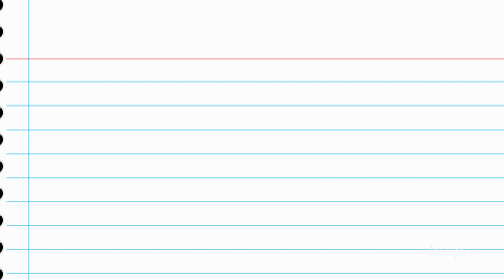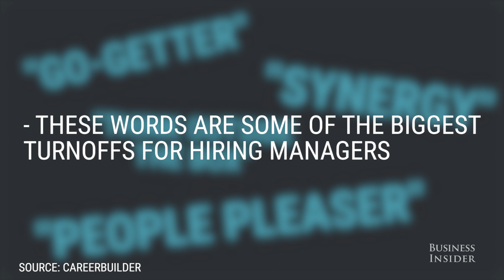Never include these résumé-killers on any job application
On average, hiring managers get 75 résumés per position they post, according to a study from CareerBuilder.com — so they don't have the time or resources to look at each one closely, and they typically spend about six seconds on their initial "fit/no fit" decision, according to career networking site TheLadders.

If you want to pass that test, you need to have some solid qualifications — and the perfect résumé to highlight them.

Here are nine things you should never include on your résumé.

Produced by Arielle Berger. Original reporting by Jacquelyn Smith and Rachel Gillett.